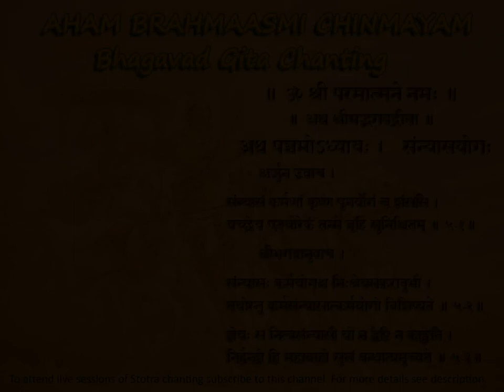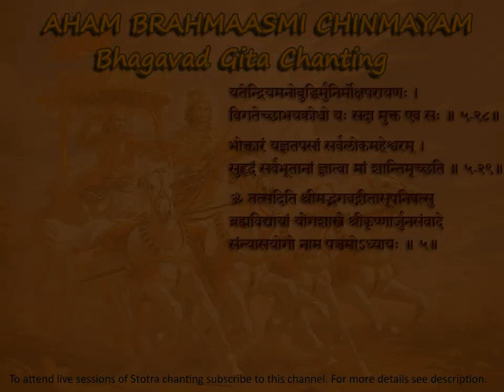Bhagawad Gita Chapter-5 Chanting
Chanting of Bhagawad Gita Chapter 5 - "संन्यासयोगः" by Swami Prathameshananda Ji.